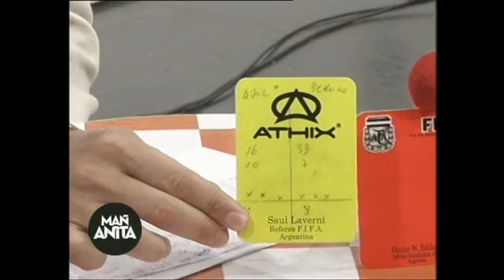Loro Colomar atiende al arquero de Newell's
El columnista de Mañanita repartió rojas, amarillas y loritos